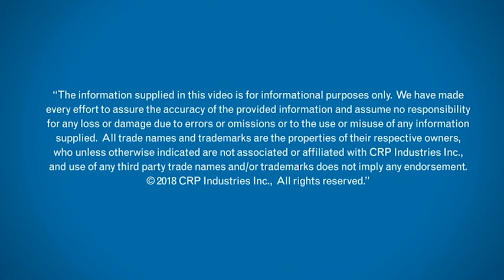ITB Episode 74: Facts about Low Viscosity Motor Oil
For decades, the viscosity for multi-grade motor oils tended to be something like 10W-40 or 5W-30. But in recent years, synthetic low viscosity oils like 0W-20 have become more commonplace.

There’s a good reason for that: the government CAFE standards established in 2012 stipulate that manufacturers must meet a 54.5 MPG target average fuel economy for all the vehicles they make by 2025.

To help hit the very ambitious CAFE target, car manufacturers are turning to lower displacement engines, often relying on turbocharging to help these engines make sufficient power. These smaller turbocharged engines run extremely hot, requiring advanced formulations of motor oil to protect the engine parts from overheating and premature wear. Going forward, motor oil formulations for most new vehicles will be low-viscosity formulas that include highly technical wear protection additives.

Pentosin has offered OE-approved synthetic motor oil for European vehicles for quite some time, but has recently expanded into low-viscosity oils with strict OE-specific formulations that include the wear inhibitors.

Look for new Pentosin Pentospeed 0W-20 motor oil for BMW, Jaguar, Land Rover, VW, and Volvo now available from CRP Automotive.

Pentospeed 0W-20 1L Part #: 8044207
Pentospeed 0W-20 5L Part #: 8044209

Have any questions or maybe even an idea for a future Inside the Brands video?